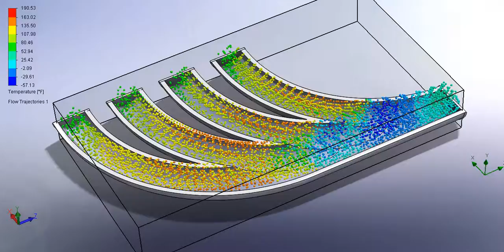Solidworks Flow testing on a ABS plastic 3D printed intake manifold for Toyota 2TC